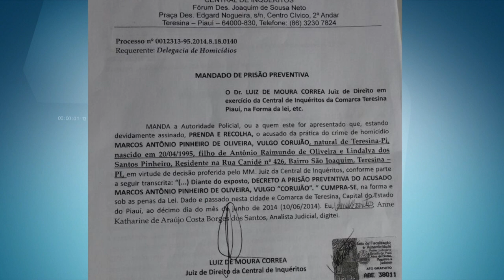Homem disparou dez tiros contra o rival no bairro São Joaquim